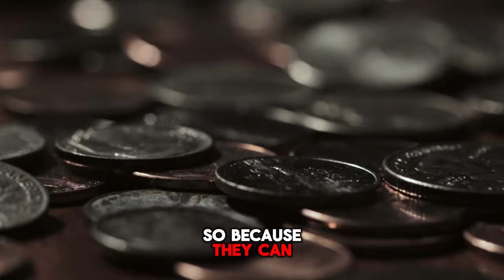Warren Buffett's Investment Motivation: How to Stay Inspired in 2024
Welcome to SuccessUni, where we bring you the best insights from the giants of success! In this exclusive video, dive into the unparalleled wisdom of the legendary investor, Warren Buffett.  Join us on a journey of financial enlightenment as SuccessUni presents the key principles and strategies that have shaped Warren Buffett's extraordinary success.

🔍 What You'll Learn:

💡 Warren Buffett's timeless investment principles
📈 Strategies to build lasting wealth
🌐 Navigating the stock market with confidence
📚 Valuable lessons from Buffett's journey to success
💼 SuccessUni x Warren Buffett:

Warren E. Buffett, an American business magnate, philanthropist, and long-term investor, serves as the chairman and CEO of Berkshire Hathaway. Recognized globally as one of the most successful investors, his net worth exceeds 100 billion dollars.

If you found this information valuable, do share the video with a friend!

At SuccessUni, we believe in empowering individuals with the knowledge and skills to achieve their goals. Join us as we decode the success secrets of Warren Buffett, offering you practical insights that can transform your approach to wealth-building and decision-making.

Whether you're a seasoned investor or just starting your financial journey, this video is a goldmine of wisdom.

🗣️ Join the Discussion:
Which Warren Buffett principle resonates with you the most? Let's build a community of success-driven individuals supporting each other on the road to financial freedom.

Embark on your journey to success with SuccessUni – Where Knowledge Fuels Achievement!